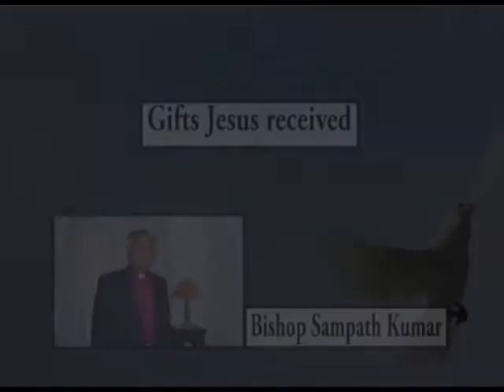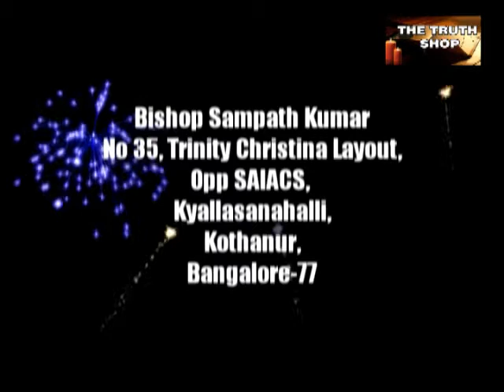Bishop Sampath Kumar Speaking on '' Gifts Jesus received ''